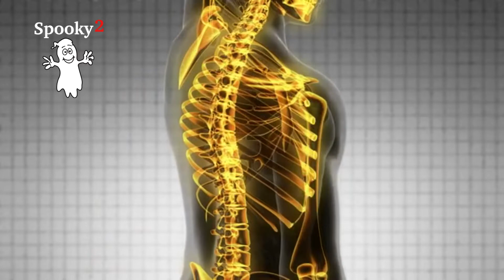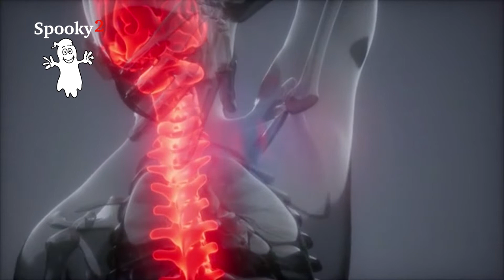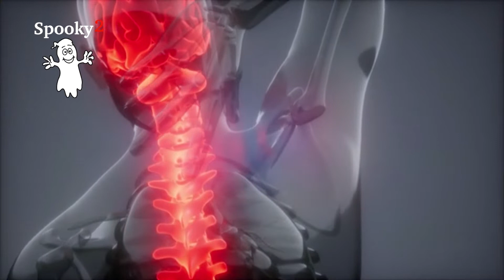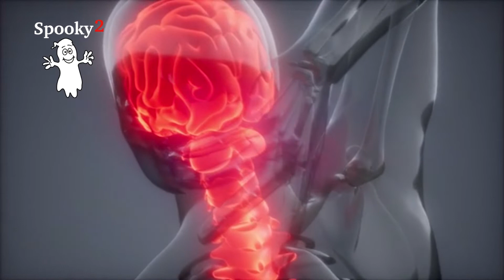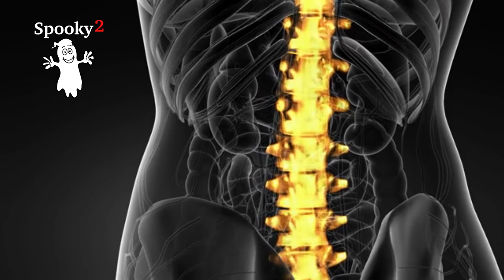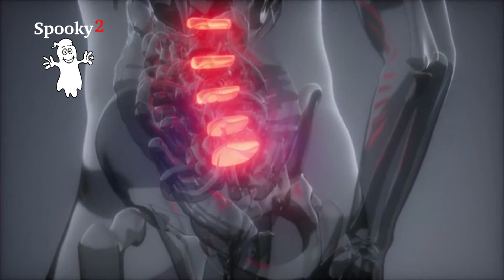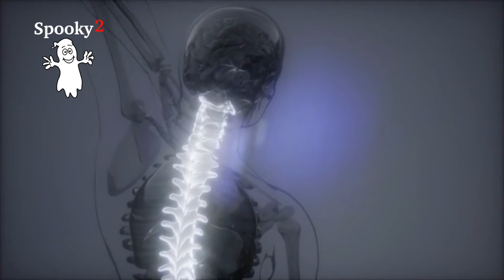Healing Frequency for Spinal Stenosis - Spooky2 Rife Frequencies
Spinal stenosis is a condition where the space around the spinal cord narrows, compressing a section of nerve tissue. It is caused by changes in spine structure and occurs in your lower back and the neck. Spinal stenosis is most common in men and women over the age of 50. The narrowing of the spinal canal is usually a slow process and worsens over time.

Symptoms of spinal stenosis include:
- Feeling numb or weak in hands, arms, feet or legs.
- Neck and back pain.
- Having difficulty to walk or maintain balance.

Fortunately, most people who have spinal stenosis don’t need surgery. If your symptoms are mild, you can take some self-care remedies. If they become serious, you will need extra physical therapy and medication to treat.

This frequency video will help to relieve:
✅Numbness.
✅Muscle weakness.
✅Tingling sensation in one or both legs.